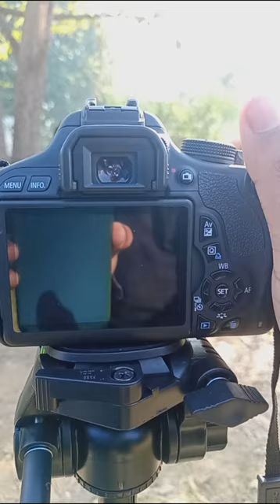DSLR camera 600d 📷📸